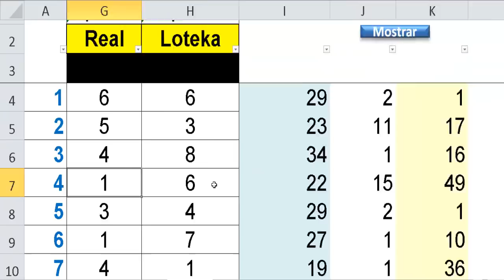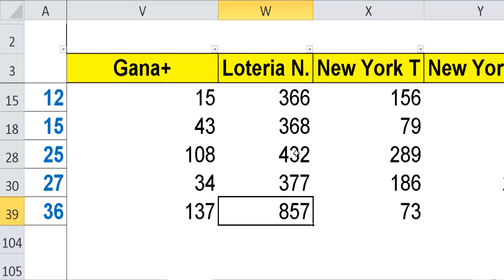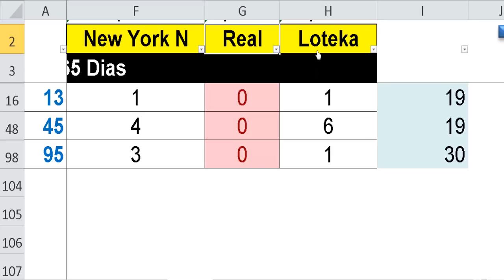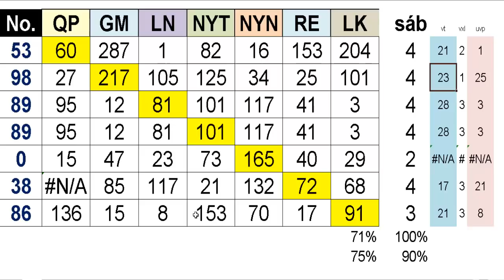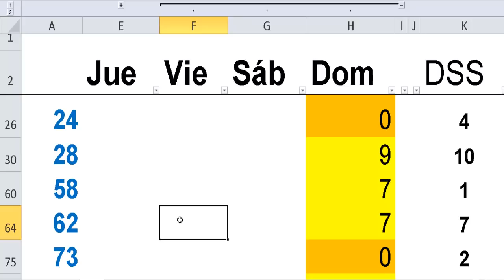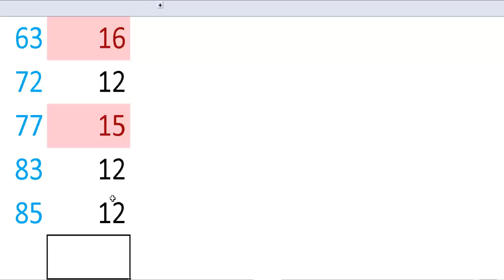ESTADISTICAS y probabilidades numeros loterias 27 Oct.-